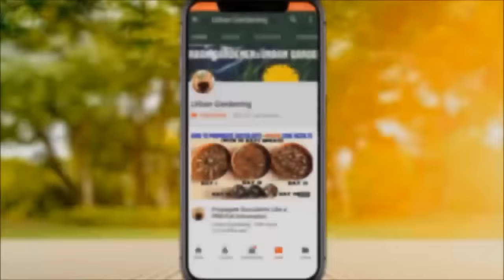How To Grow Tomatoes | Cherry Tomatoes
GROW TOMATOES FOR FREE |150+ TOMATOES PER PLANT
Cherry tomatoes are bite-sized tomatoes that grow quickly, ripen early, and are good for you. The cherry tomato plant is one of the most popular plants to grow because it is easy to grow and produces a harvest quickly.

SEED SOWING TIME
INDIA-SEPT TO FEB
REST OF THE WORLD- WHENEVER TEMPERATURE IS BETWEEN 70-80 F

Hey_girl